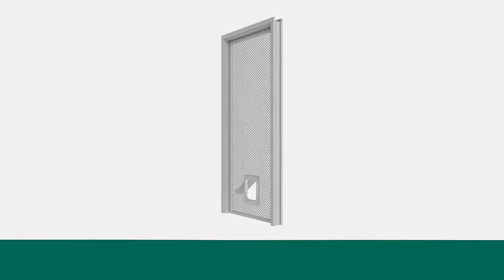Hakuna Pets™ Super Tough Pet Door Installation into Screen Doors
A step-by-step installation guide for Hakuna Pets™ Super Tough Pet Door into screen doors.

Hakuna Pets™ is are dedicated to improving the lives of pet owners and their cherished pets by providing innovative pet access solutions that create a better environment for all.

For questions, concerns or to view our latest products visit hakunapets.com